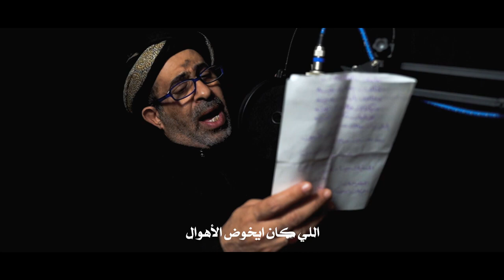دفنّاك | عبدالشهيد الثور | إنتاج مأتم كرانة الوسطي | استشهاد الإمام علي عليه السلام | رمضان 1443هـ